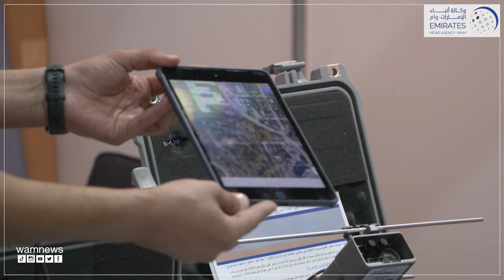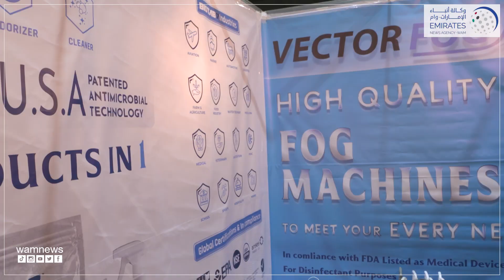انطلاق النسخة الأولى من معرض "الأصايل 2022" بمركز إكسبو الذيد